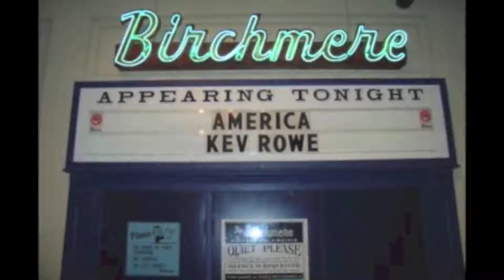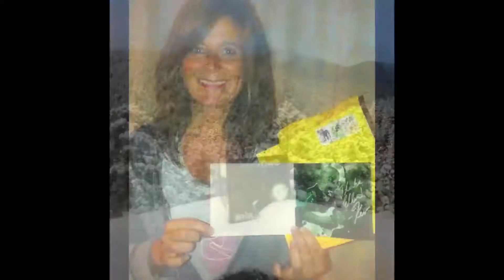Official Bio| Kev Rowe | Jamestown, NY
Kev's Mission: To bring peaceful, healing music into the world. With over 1000 gigs under his belt, 8 solo albums released, 37K Facebook followers, and 20 years of experience in the music industry, Kev Rowe has proven himself as a true american singer-songwriter.

Kev's music is heard world-wide on Pandora, Spotify, and iTunes. He has won numerous contest awards (see list below) and continues to garner national attention in the singer-songwriter scene for his intimate, personal, singing style and lyrics.

Throughout the years Kev Rowe has met a lot of interesting and amazing people. Recently he opened for songwriting legends America and was asked to play the encore "Horse with No Name" to a sold-out audience at the legendary Birchmere Music Hall in Alexandria, VA. He also made his debut at the #1 songwriting venue in NYC, The Living Room, and also at the legendary spot, The Bitter End. Over the years he's shared the stage with an incredible list of musicians (see below).

Kev lives in western, NY, home to a very fertile and loyal roots music scene. When he's not recording or writing at home he's on the road playing his personal tunes.

SONGWRITING AWARDS:

-14th Annual Billboard Song Contest -3 honorable mentions-
“Singer-songwriter of the year” -CCMA’s
-Great American Song Contest -finalist
-Unisong International Songwriting Competition -finalist
-Pacific Songwriting Competition -judge favorite
-“Best Solo Musician of chautauqua county” -word magazine
-Great American Song Contest -honor award
-United Kingdom Songwriting Contest -semi-finalist
-“Chautauqua county’s person of the year” -word magazine

Throughout the years Kev has shared the stage with…

America
The Wailers
Rusted Root
10,000 maniacs
Derek Trucks Band
Los Lobos
Del McCoury Band
Little Feat
Sam Bush
Keller Wiliiams
The Weepies
Moe.

Kev Rowe is following in the footsteps of great songwriters like James Taylor, Simon & Garfunkel, Adele, John Mayer, Taylor Swift, Joni Mitchell, Ed Sheeran, Bob Dylan, John Denver, The Avett Brothers, Jim Croce, Gillian Welch, David Rawlings, Joan Baez, Carole King, Pete Seeger, Amos Lee, Indigo Girls, Alexi Murdoch, Patty Griffin, Ray LaMontagne, Dar Williams, Ani Difranco, Jose Gonzales, Townes Van Zandt, Natalie Merchant, Jack Johnson, Kacey Musgraves, Paul Simon, Neil Young, Brandi Carlile, Priscilla Ahn, Jim Croce, The Weepies, Jackson Browne, Kris Kristofferson, Jason Mraz, Joshua Radin, Ben Taylor, Jessica Allossery, Zoe Speaks, Madison Cunningham, Samantha Rise, Donna The Buffalo, Allison Russell, Matt The Electrician, Joe Pug, Darrell Scott, David Gray, Sarah Jarosz, Keb' Mo', Jason Isbell, Sierra Ferrell, Daniel Donato, Valerie June, Molly Tuttle, Lori McKenna, Donovan Woods, and more...